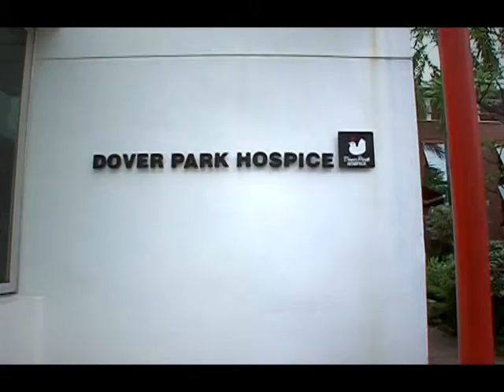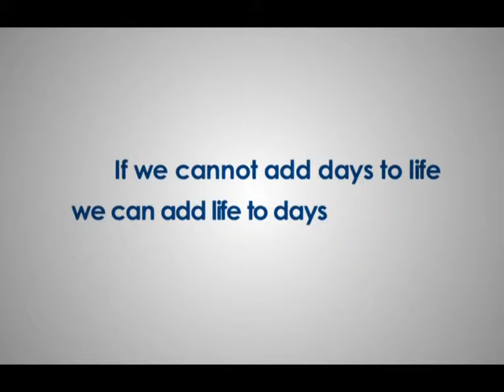Dover Park Hospice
Corporate video of Dover Park Hospice